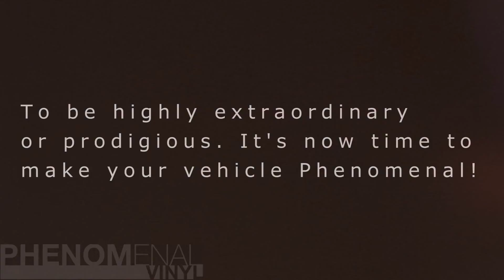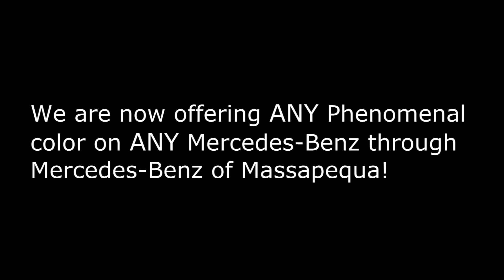Modified Car Scene- Phenomenal Vinyl | Benz of Massapequa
- Filmed and edited by Blue Nose Studios